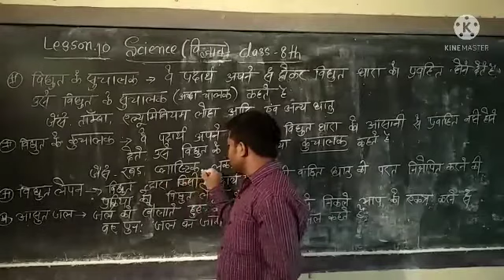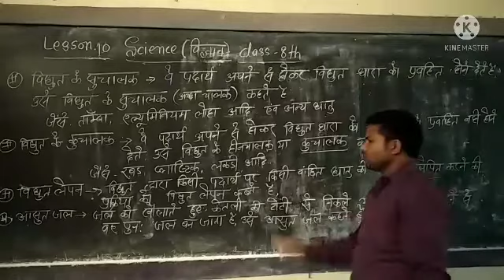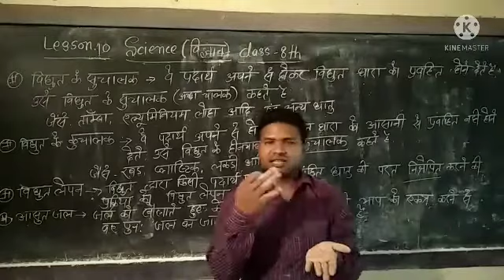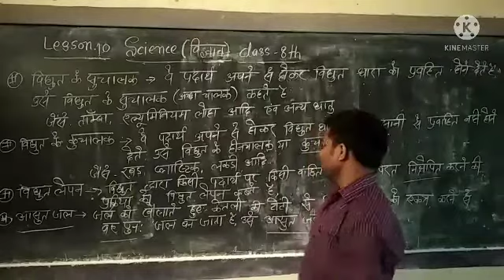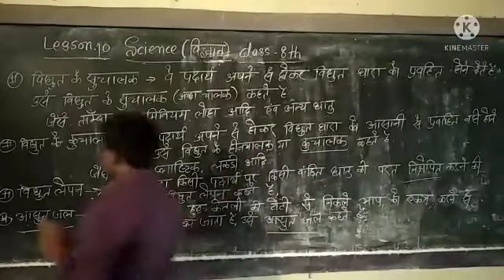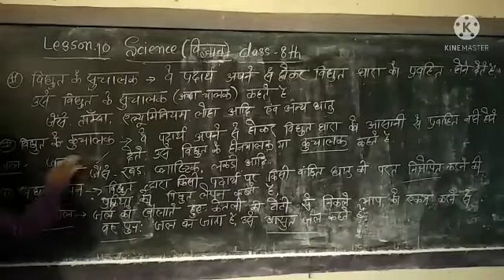Class-8th Science lesson.10 next types